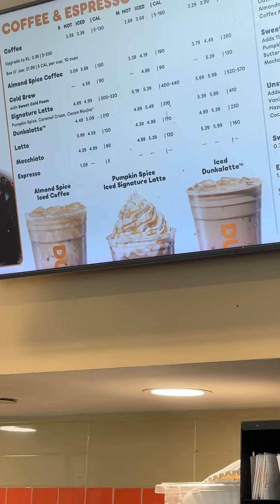Okkk Dunkin … that Pumpkin spice latte aight tho